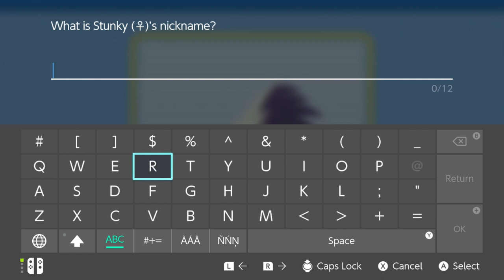Chipping away at the unown! Pokemon Brilliant diamond #16 (Blind)